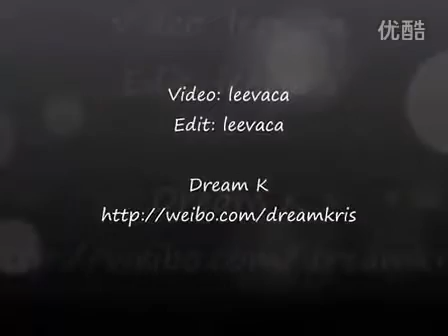Fancam 120703 Kris introduction @ Happy Camp